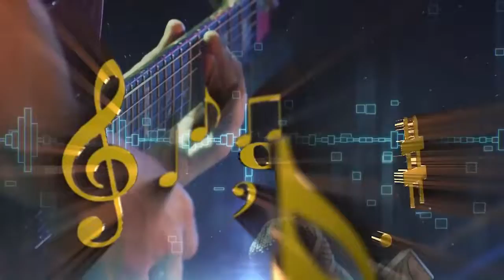B-one Music de Papy Mboma avec Marie Paul